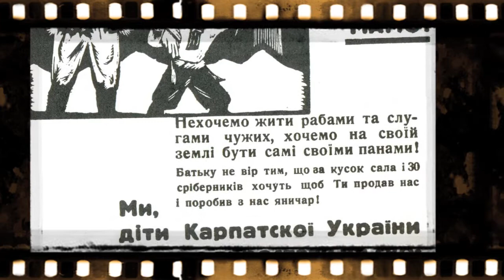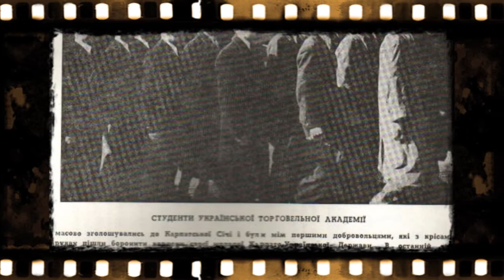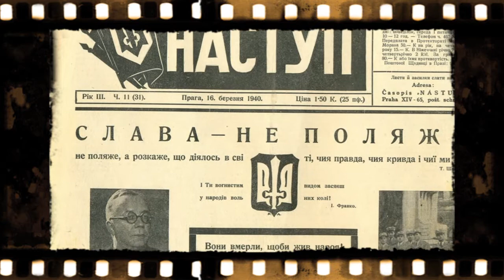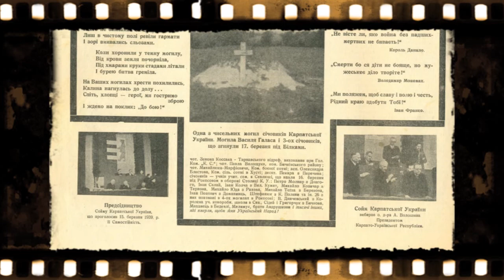Чи чули с-те, милі браття, Як боролось Закарпаття?The Hungaro-Ukrainian War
Закарпаття"1939 рік угорські окупанти привели на межу Львівської і Закарпатської областей (тоді угорсько-польський кордон) понад 600 полонених, передали польській стороні і, як нині свідчать докази розкопок (на місці злочинів знайдені також кулі від угорської зброї), з обох сторін злочинно розстрілювали січовиків уздовж перевалу довжиною у 10 км.Для захисту державної незалежності і боротьби з угорськими та польськими терористичними формуваннями було створено збройні сили Карпатської України — Організацію Оборони «Карпатська Січ», велику допомогу в створенні якої надала Організація Українських Націоналістів. Проблема тероризму як з боку поляків так і угорців стала дуже важливою проблемою, навіть перекривалися кордони з Угорщиною та Польщею. Влада неоднаразово посилала ноти протесту, але офіційні Варшава та Будапешт відверто ігнорували[1]. Уряд А. Волошина активно здійснював заходи, спрямовані на розбудову української держави. Налагоджувалася робота промисловості, транспорту, торгівлі, українізувалась система освіти, видавнича справа, державна адміністрація.
Проголошення незалежності
Карпатська Україна 15 березня 1939
12 лютого 1939 р. відбулись вибори до Сойму Карпатської України, на яких абсолютну більшість голосів виборців (близько 94 %) здобули кандидати Українського Національного Об'єднання. 15 березня 1939 р. Сейм (голова А. Штефан) проголосив повну державну самостійність Карпатської України. Прийнята парламентом конституція Карпатської України (Конституційний закон ч.1), визначила назву держави (Карпатська Україна), державний устрій (президентська республіка), державну мову (українська). Державним прапором та гімном республіки були визнані синьо-жовтий стяг і український національний гімн «Ще не вмерла Україна». Герб — червоний ведмідь на лівому срібному півполі й чотири сині та три золоті смуги у правому півполі та тризуб з хрестом на середньому зубі.У гірських районах Карпатської України загони «Карпатської Січі» продовжували боротьбу з угорськими регулярними частинами до кінця травня 1939 р.

У кінці березня 1939 р. президент республіки Августин Волошин і частина уряду на чолі з прем'єром Ю. Реваєм виїхала через Королівство Румунія в еміграцію. Повноважні карпатоукраїнські представники залишили край через півтора місяця після початку  прямої агресії Королівства Угорщина. До 30 квітня 1939 року в Хусті Уго́рсько-українська війна́ — військовий конфлікт між Королівством Угорщина та Карпатською Україною в 1939 році. У ході війни між угорськими військами та воєнізованими формуваннями Карпатської січі Карпатської України і чехословацькими військами відбулася черга кровопролитних зіткнень. Війна завершилася окупацією і подальшим приєднанням до Королівства Угорщина території Закарпатської України (Підкарпатської Русі)офіційно діяла Українська евакуаційна комісія на чолі з Володимиром Бірчаком[7].

При захисті Карпатської України, за різними даними, загинуло від 2 до 6,5 тис. осіб.

Недовгий період існування Карпатської України став однією з найяскравіших сторінок багатовікової боротьби карпатських українців за встановлення української державності.                                                                          Уго́рсько-українська війна́ — військовий конфлікт між Королівством Угорщина та Карпатською Україною в 1939 році. У ході війни між угорськими військами та воєнізованими формуваннями Карпатської січі Карпатської України і чехословацькими військами відбулася черга кровопролитних зіткнень. Війна завершилася окупацією і подальшим приєднанням до Королівства Угорщина території Закарпатської України (Підкарпатської Русі)